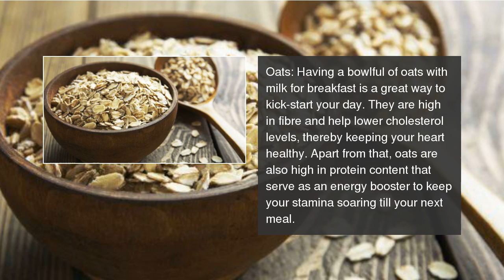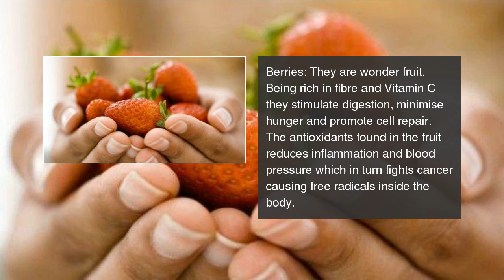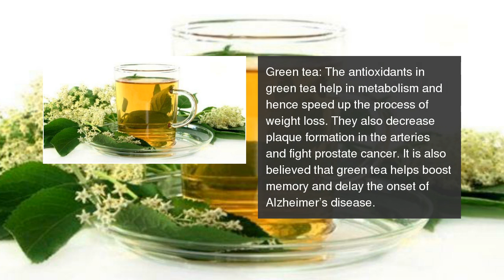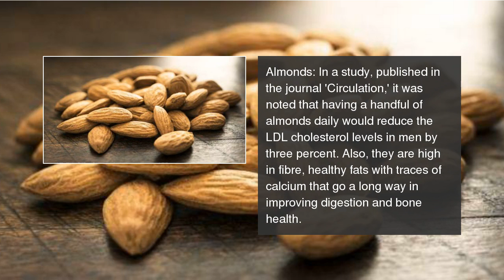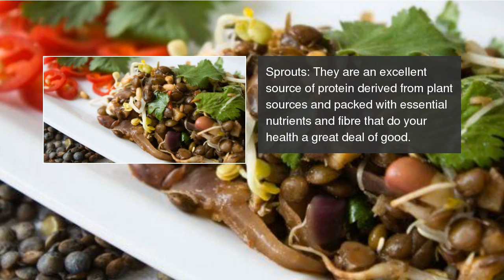17 superfoods that can turn you into superman....well almost!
Here are a list of foods all men should include in their diet 17 superfoods that can turn you into superman. well almost!